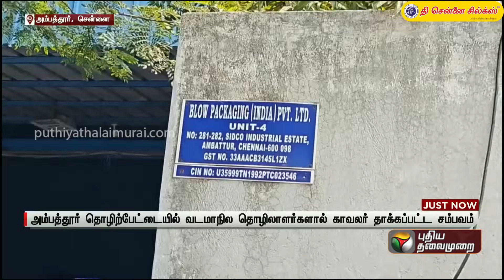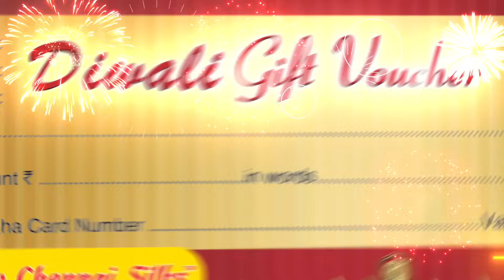வடமாநில தொழிலாளர்களால் காவலர்தாக்கப்பட்ட சம்பவம்... அதிரடியாக இறங்கிய வட்டாட்சியர் | Ambattur | PTT